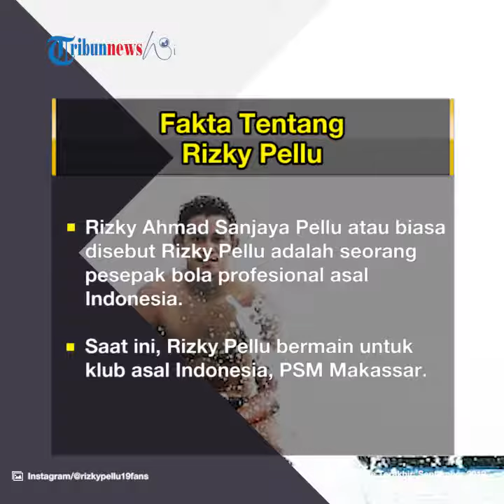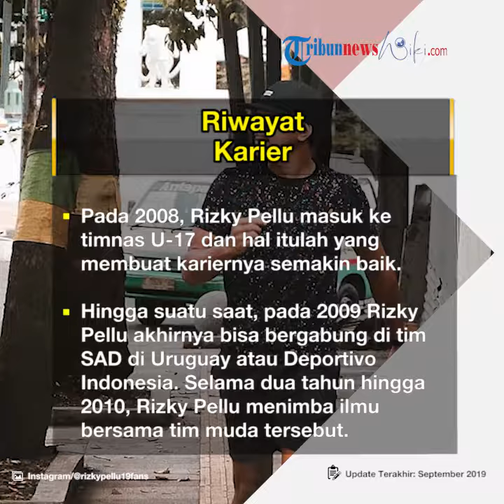Profil Rizky Pellu - Atlet Sepak Bola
TRIBUN-VIDEO.COM - Rizky Ahmad Sanjaya Pellu atau biasa disebut Rizky Pellu adalah seorang pesepak bola profesional asal Indonesia.

Saat ini, Rizky Pellu bermain untuk klub asal Indonesia, PSM Makassar.

Rizky Pellu lahir di Tulehu, Maluku, Indonesia, 26 Juni 1992.

Orang tua dari Rizky Pellu adalah Kasim Pellu, mantan pesepak bola Indonesia di era 1990-an dan Satika Ohorella.

Rizky Pellu memiliki satu kakak perempuan, Nina dan satu kakak laki-laki, Ruslan.

Posisi pemain bertinggi 177 cm itu adalah gelandang tengah.